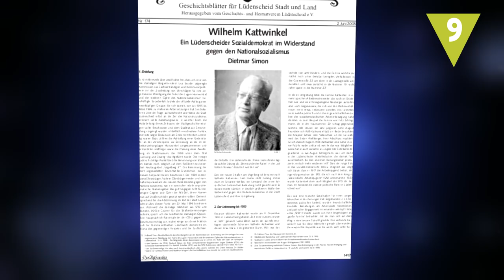Los 10 primeros viajes más increíbles de la historia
La historia del ser humano está íntimamente ligada a los grandes viajes y exploraciones que ha realizado a lo largo de la historia. Hoy te mostramos 10 de los primeros viajes más increíbles con los que logramos descubrir auténticos tesoros.